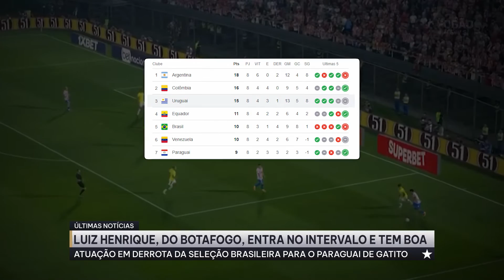⚠️LUIZ HENRIQUE FAZ GRANDE ATUAÇÃO NA DERROTA DO BRASIL PARA O PARAGUAI DE GATITO FERNÁNDEZ!!!